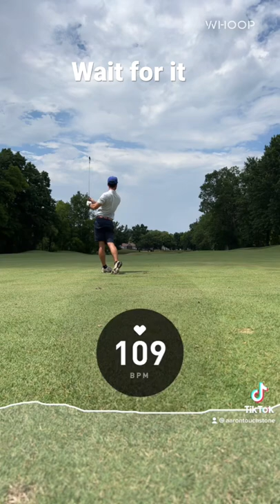Live heart rate hitting a 2nd shot into a par 5